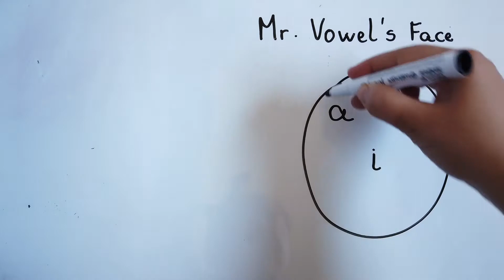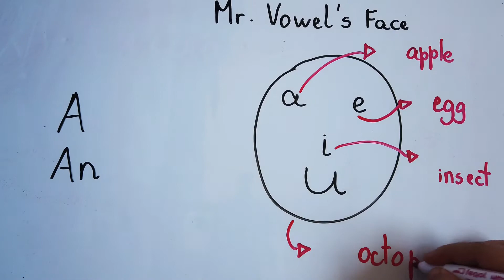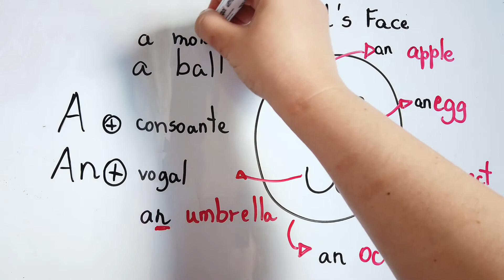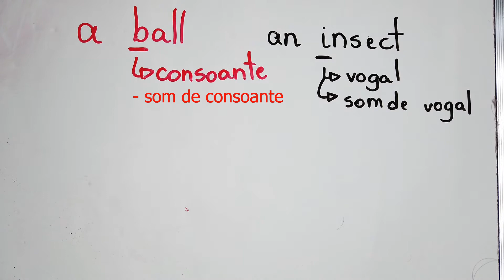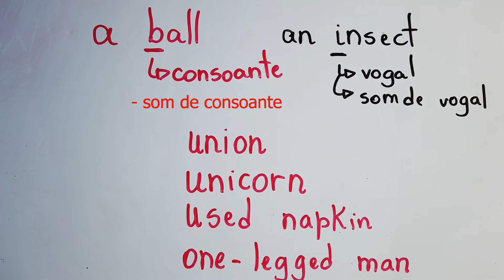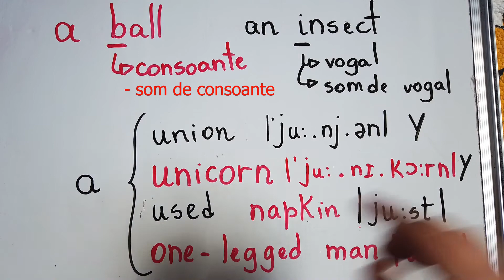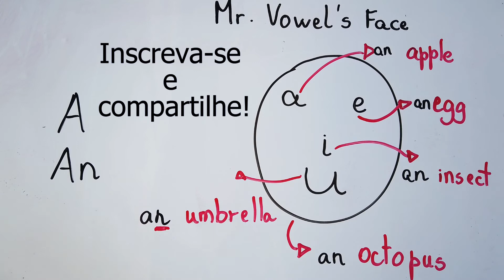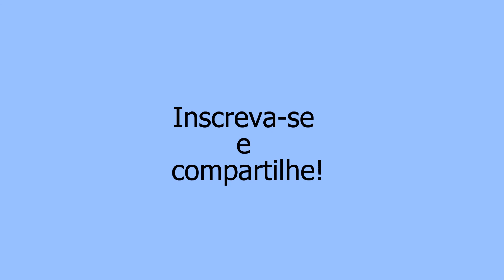“A” ou “AN” artigos indefinidos em inglês | Quando usar e como usar? | Completão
Olá pessoal,

no vídeo de hoje, artigos indefinidos A ou An. Para entender quando usar cada um é muito importante saber sobre a fonética, assim vai ser mais fácil entender o uso em todos os casos, como por exemplo quando o H não tem som ou quando as vogais fazem som de consoante.

:: Regra geral 0:09

:: Exceções 3:31

• É NOVO(A) NO CANAL? Meu nome é Evelyn Braga, tenho 31 anos, um filho de 10 anos e uma bebê de 2 anos. Sou professora de inglês desde 2012, dei aulas de inglês em cursos e também em escola para alfabetização de crianças. Aprender inglês é muito importante e muitos consideram uma trajetória difícil, nos vídeos do canal eu quero mostrar que aprender inglês pode ser mais eficaz e prazeroso com letras de música, assim a gente aprende dentro de um contexto, a musicalidade nos ajuda com a pronúncia e a memorizar expressões. Espero que até os mais relutantes alunos encontrem um incentivo no meu canal e comecem a estudar inglês. Sejam bem-vindos(as)!